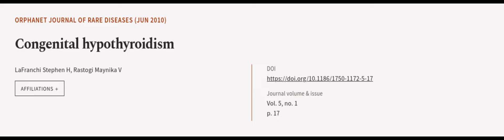Congenital hypothyroidism | RTCL.TV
### Keywords ###

### Article Attribution ###
Title: Congenital hypothyroidism
Authors: LaFranchi Stephen H ,and Rastogi Maynika V
Publisher: BMC
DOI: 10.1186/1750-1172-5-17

### Video Timestamps ###
0:00:00 - Summary
0:01:16 - Title
0:01:21 - Outro
0:01:26 - End